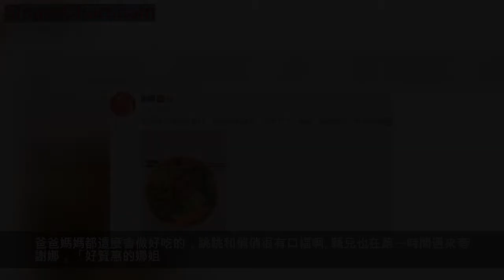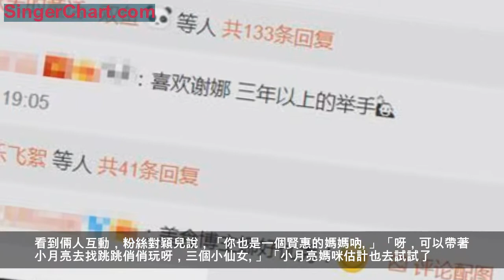謝娜給雙胞胎女兒做魚湯麵 穎兒夸娜姐好賢惠，做給小月亮吃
11月30日晚上，謝娜曬出給雙胞胎女兒做的好吃的，還和粉絲分享了整個做飯的過程，「媽媽說我從小最喜歡喝魚湯，經常給我做魚湯麵，今天我第一次給跳跳俏俏做魚湯麵，」謝娜說。
接下來就是純乾貨了：「先熬魚湯近三個小時，熬成白白的魚湯，用清水煮麵，煮到軟軟的，再用小漏斗過一下魚湯(以防有魚刺，這個過程很重要哦),然後把煮得軟軟的面放進魚湯，切碎青菜，在魚湯里煮熟，最後用輔食剪把面剪得短短的一小截兒一小截兒，」結果是跳跳和俏俏寶貝全部吃光光，謝娜媽咪好開心啊。
看到謝娜曬出的照片，粉絲都覺得很有食慾了，魚湯是乳白色的，這個火候把握的很好啊。湯做好之後，就分給兩小隻享用了，分別盛在了兩個人的小碗中，為了防止魚湯里有魚刺，中間還特意加了一道工序，用網勺過濾了一下，這樣就可以保證絕對安全了，一根小刺都不會有了。最後放了麵條和菜沫的這兩小碗飯，看起來就是美味啊。
粉絲都在夸謝娜，「喜歡喝雞湯，喜歡喝魚湯，我們娜很營養很乖了。」「愛心湯跳跳俏俏一定很喜歡喝。」「這段文字看得我居然有點想哭，什麼時候開始那個大大咧咧無所畏懼的娜，也變成了這樣細心柔軟，散發著強烈母性光輝的娜麻麻了呢。」「明天跳俏寶貝就十個月了，要健健康康快快樂樂的長大呀。」「感覺變成母親之後，字裡行間都透露著溫暖。」「棒棒的，跳跳俏俏也快一歲了，快可以吃飯飯啦 魚飯飯 香香的。」
看到謝娜做出這麼美味的輔食，還有粉絲表示很羨慕張杰。在做飯方面，張杰也是很厲害的，在謝娜懷孕的時候，謝娜經常曬出張杰下廚給老婆做的早餐、麵條之類的美食，謝娜也都是吃光光。爸爸媽媽都這麼會做好吃的，跳跳和俏俏很有口福啊。
穎兒也在第一時間過來夸謝娜，「好賢惠的娜姐。」倆人在妻子的浪漫旅行中相處了很多的時間，也算是好朋友了。看到倆人互動，粉絲對穎兒說，「你也是一個賢惠的媽媽吶。」「呀，可以帶著小月亮去找跳跳俏俏玩呀，三個小仙女。」「小月亮媽咪估計也去試試了。」「快向娜姐請教一下，做給小月亮吃，要不然直接帶小月亮去娜姐家蹭。